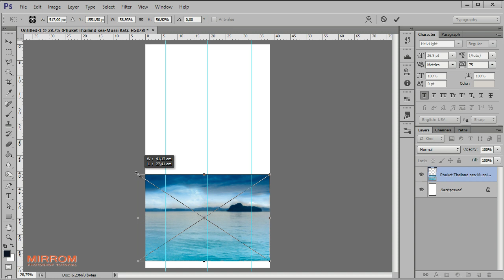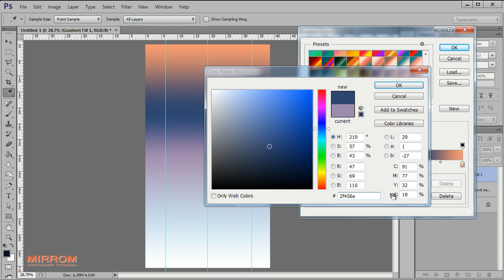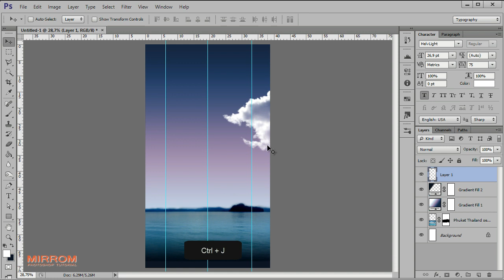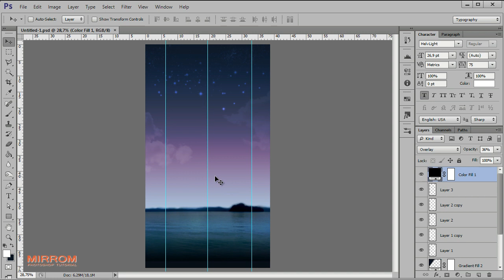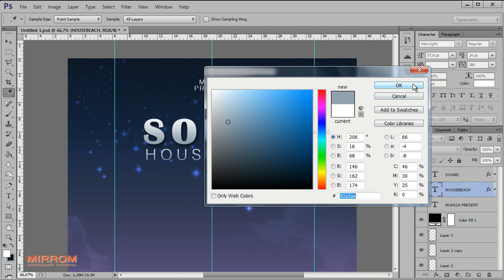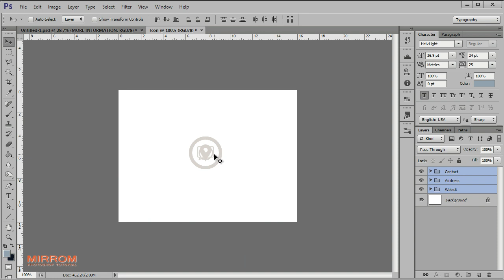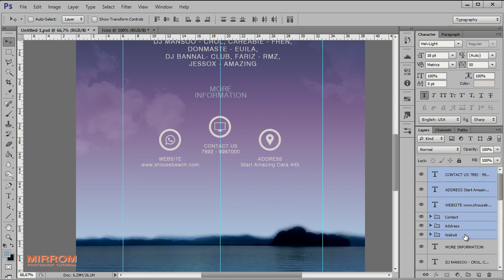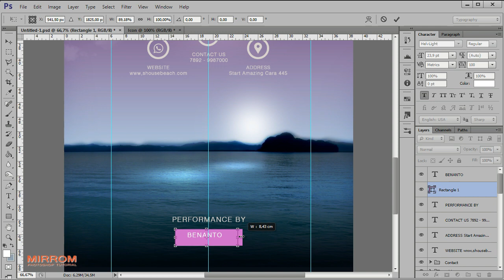Create a Sound Hb Flyer Photoshop Tutorial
Hey everyone. In this tutorial will teach you to create a sound hb flyer in Photoshop. Learn how to use simple elements and colors to create a cool base. Enjoy!

Photo Credits :
Phuket Thailand sea-Mussi Katz